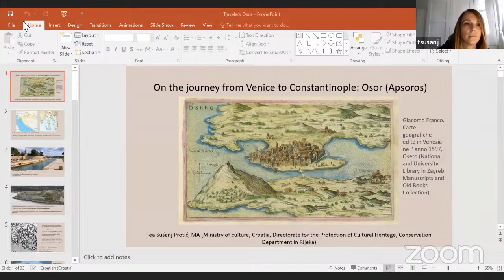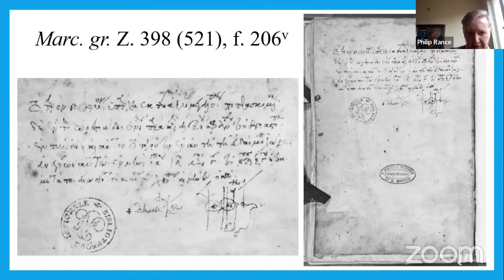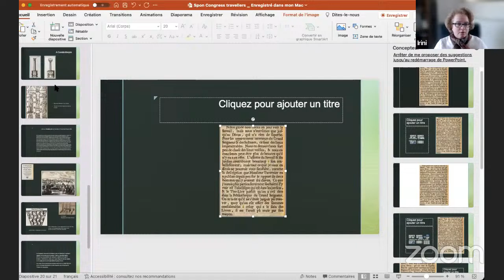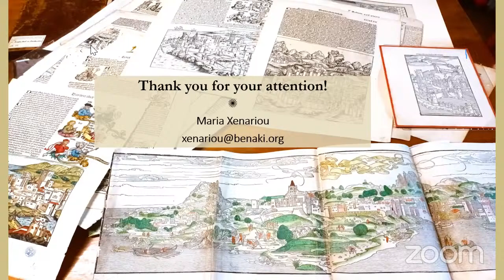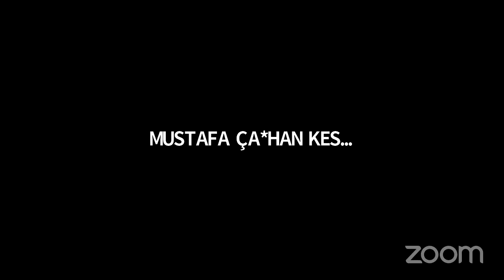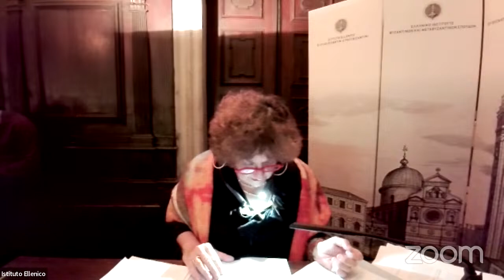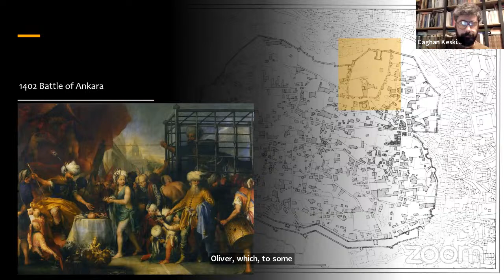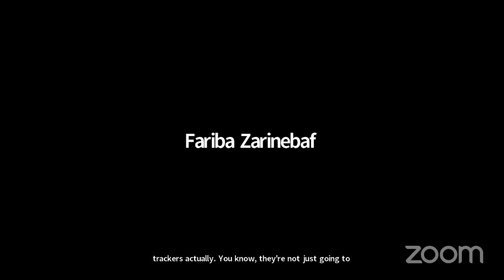International Conference - Hellenic Institute of Byzantine and Post-Byzantine Studies